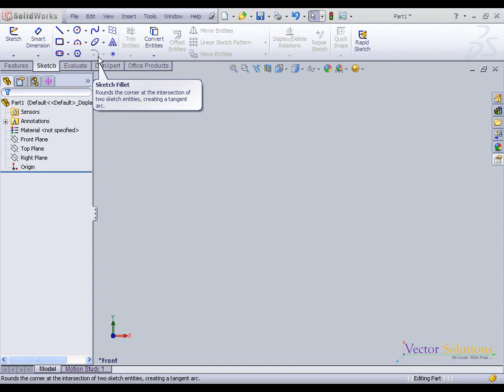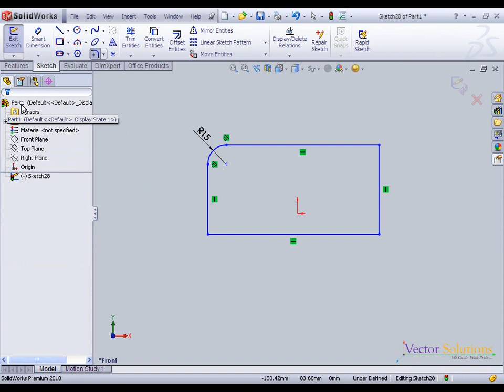33 SKETCH FILLET